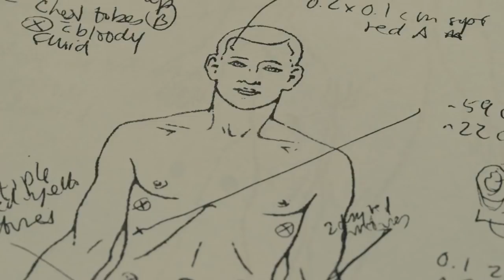3 1/2 Minutes, Ten Bullets Official Trailer (2015) HD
Directed by Marc Silver ("Who is Dayani Cristal?"), "3 1/2 Minutes, Ten Bullet"s intercuts powerful exclusive footage from a riveting trial with intimate, observational scenes of Jordan’s parents, Ron and Lucy. We see firsthand how difficult it is for them to grapple with unimaginable loss while fighting for justice for their son. The film integrates police interrogation footage, prison phone recordings and interviews with the other boys who were in the car that night. The result is a powerfully moving exposé that calls into question racial bias and the search for justice within the judicial system.

Director: Marc Silver
Writer: Marc Silver
Genres: Documentary | Crime | Drama | News
Country: USA
Production Co: Candescent Films, Participant Media